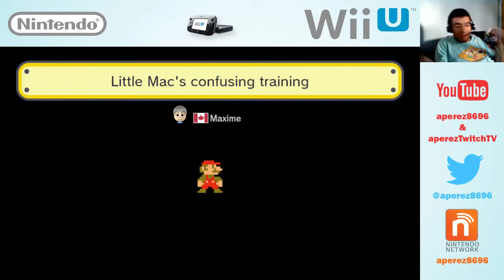Super Mario Maker - Playing More Levels To Unlock Stuff (Part 2)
I play more Super Mario Maker as I play more 10-Mario Challenge, try out the Nintendo World Championships 2015 levels, play 100-Mario Challenge, and try out some online levels, even levels that are VERY HARD for me and will take up the rest of my stream time.